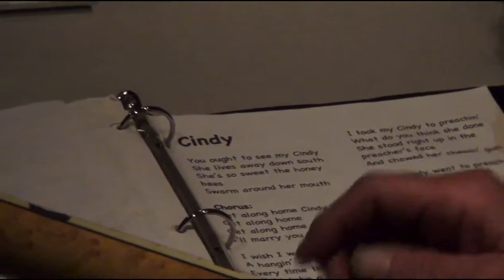Live Music onboard the California Zephyr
Group of some old gentleman having a good time singing and playing music onboard the California Zephyr. It was an awesome experience and everyone there enjoyed it very much.